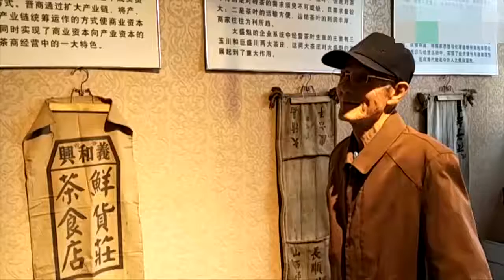大同：晋商茶庄博物馆 了解大同茶庄的故事